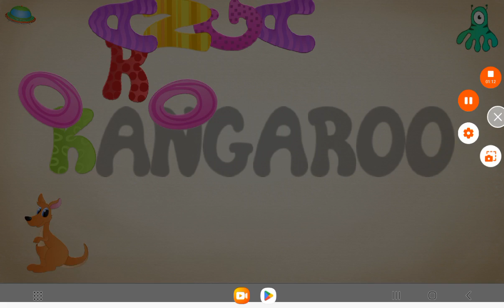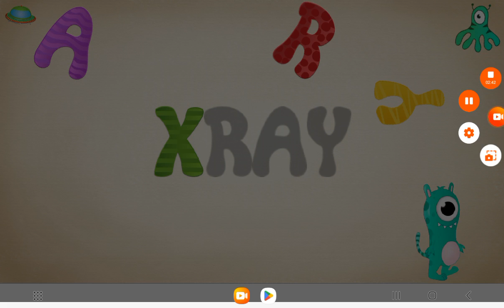abcs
and a-z